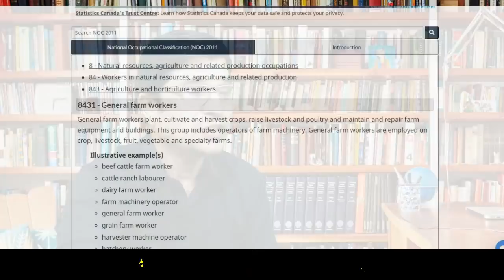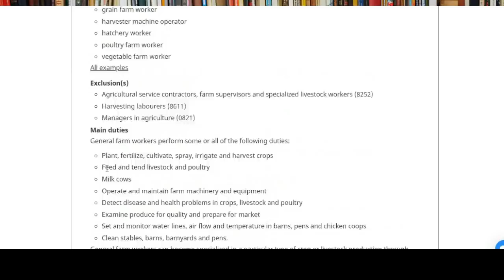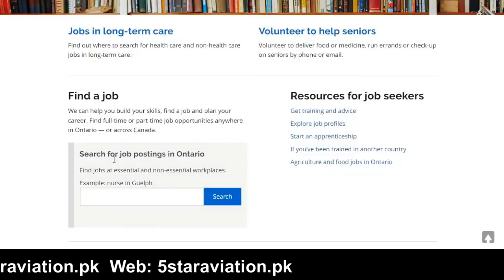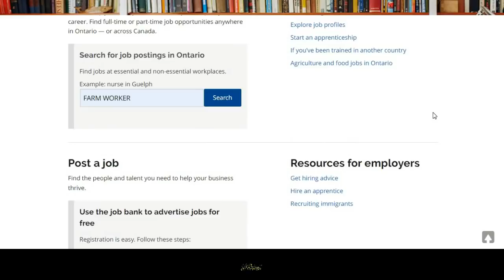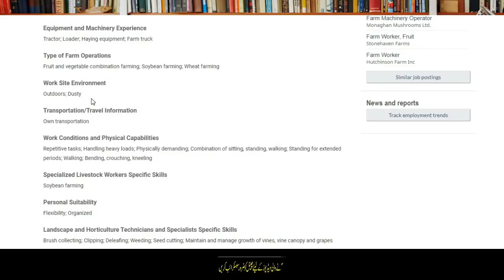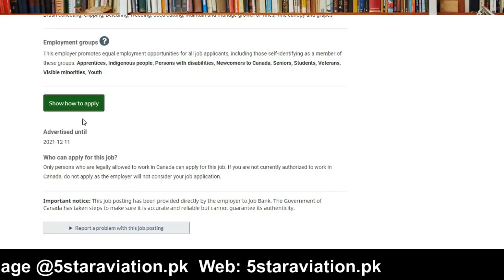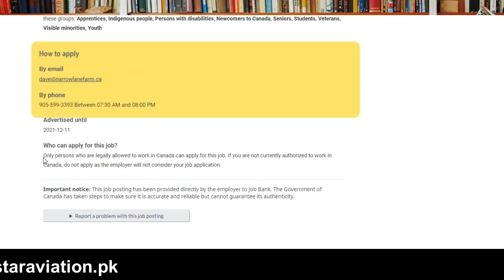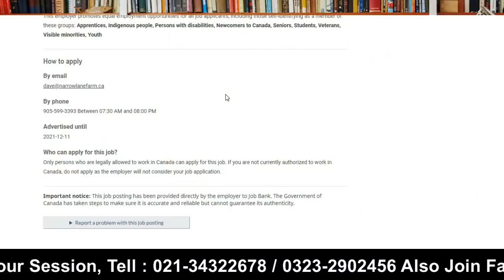Biggest Offer by Ontario Canada Work Visa 2022 Urdu_Hindi By Easy Visa